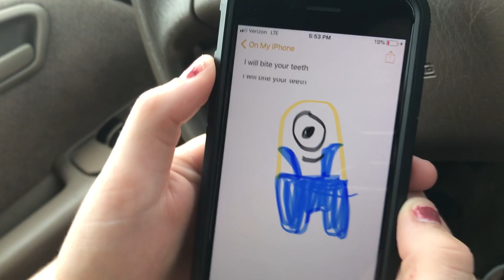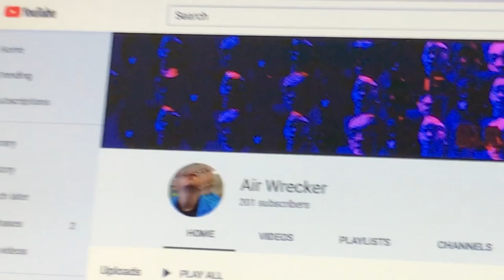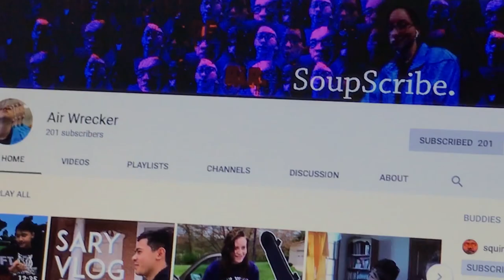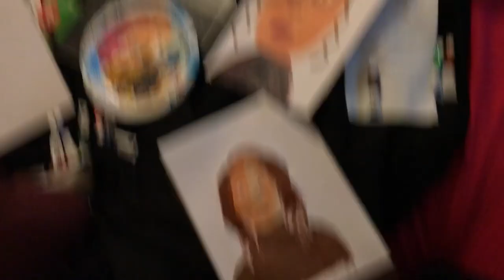200 SUBSCRIBERS! (And Giveaway!)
Today me and Mo celebrate the arrival of the number 200 on the number on my channel the number that is 200.
Also a give away! To Enter the give away just comment "Erica" or "Morgan" (depending on which painting you want).

And yeah, honestly thanks for the support, whether you're a random person or a close friend. Thanks, it means a lot. I really enjoy making videos, and the fact that other people can enjoy seeing them as much as I do makes me feel nice things!

Thank you very much, have a nice day!